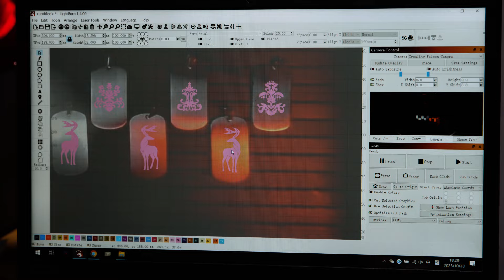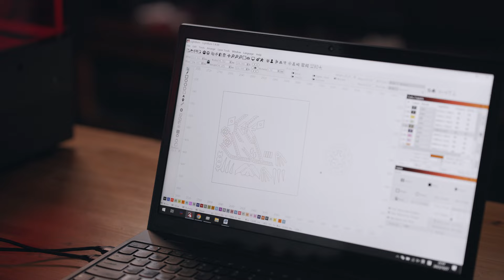Creality Falcon2 Pro 60W Laser Cutter & Engraver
The Creality Falcon Laser 2 Pro 60W/40W/22W is a powerful and easy-to-use laser engraver and cutter perfect for beginners and experienced makers alike. Its extensive features make laser engraving and cutting safer and more efficient, making it a must-have tool for any project. Now available from Australia's Certified Creality Distributor - 3D Printer Superstore